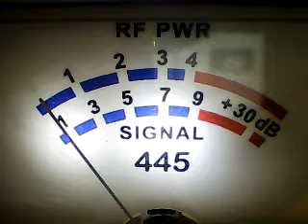CH28 SAT NOONTIME FUN- 131 MUSTANG,233 maverick,Az station never identifys itself,513 low budget,445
DX SAT AFTERNOON CH 28 -11/26/22